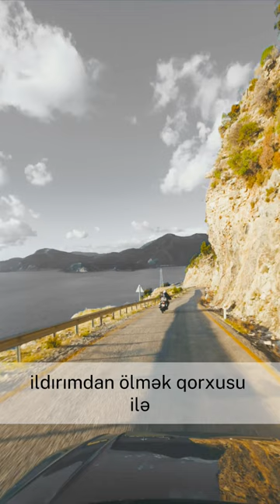Bəqərə Surəsi (19,20)